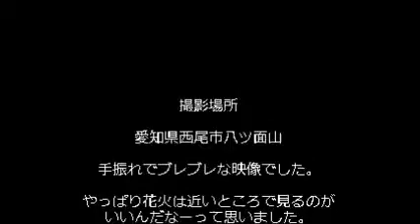岡崎観光夏祭り第６３回花火大会（2011）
手振れでブレブレな映像です。